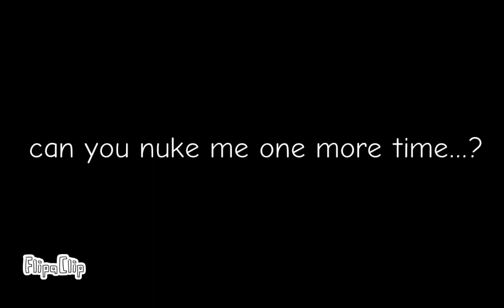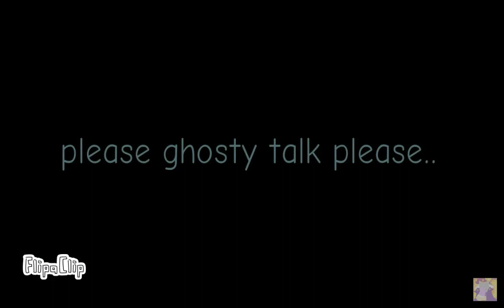reacting Ghosty video